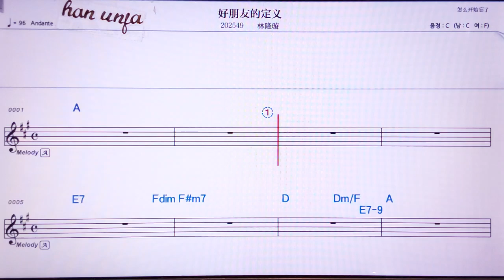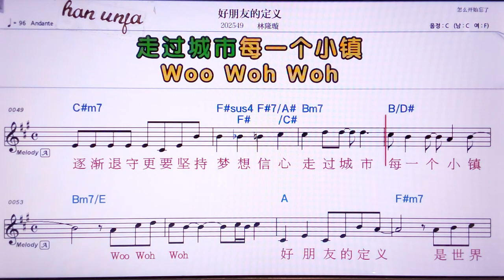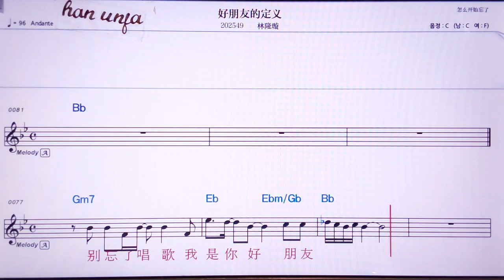💖하오펑여우더띵이/린룽쉬앤 👍MR,노래방, 악보, 코드,Karaoke With Sheet Music